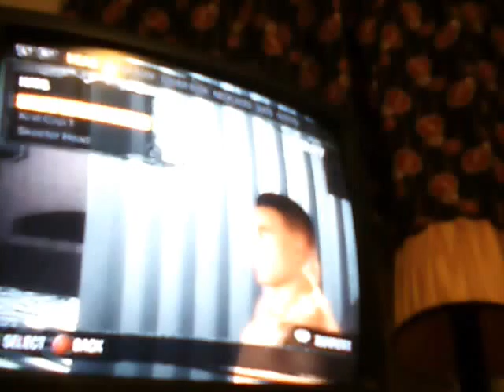me playing saints row 2 (remake)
it has sean kingston  fire burning playing with it